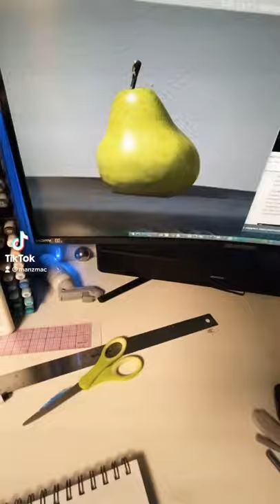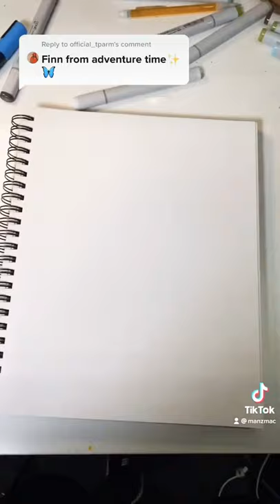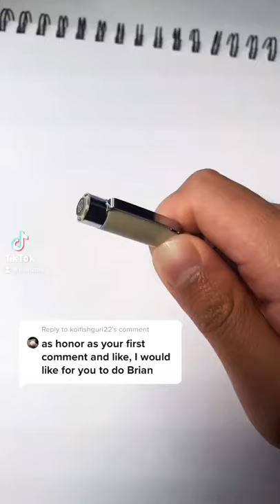ART TIKTOKS COMPILATION 2021💥 🎨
Here’s a compilation of my Art TikToks PART 1! 2!

Ice Dance (From “Edward Scissorhands”)
FreshOffTunez - Can’t Take My Eyes Off You Lofi
Travis Scott - Franchise
Alx beats - Devil
Trees and Lucy - Skate
savage ga$p - E-GIRLS ARE RUINING MY LIFE!
Flux Pavilion - I Can’t Stop (Ekali Tribute)
Tik Toker - Gimme clout pls
Desktop - The Banjo Beat, Pt.1
Nicole Cross - See You Again
Travis Scott - Highest In The Room
Halacg - Avatar: The Last Airbender Rap - Instrumental
YUNG SKRRT - Hit It
Disturbed - Down With The Sickness
24kGoldn - Mood (iann dior)
Gustav Lundgren & Unit
Closed On Sunday - animal crossing new horizon lofi
Alex Saintlouis - Ed Edd N Eddy
Adventure Time - Adventure Time Main Title
Tv Hits - The Simpson’s Theme Song
Juice WRLD -Wishing Well
Avatar - Background Music
Live2 - Original Sound - livetwocreate
Claire Rosinkranz - Backyard Boy
Blackpack - Family Guy

Questions or Comments down below! 👇🏽👇🏽